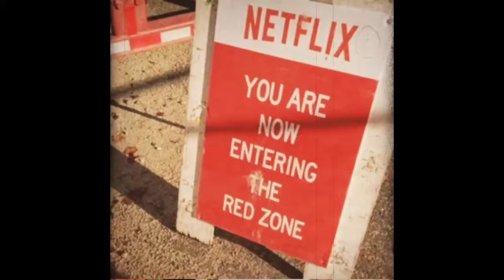The Heff takes on 2020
Tried to find the beauty in 2020.